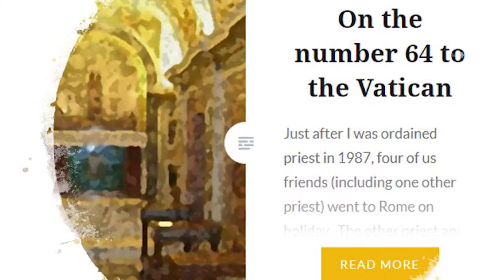Bus 64 revisited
The 64 bus route from Stazioni Termini to the Vatican still exists, but my experiences of visiting at the age of 30 are very different to now! A brief video considering gender and sexual changes in Rome, 2018. Thanks to the Higher Education Academy for my 2014 National Teaching Fellowship.